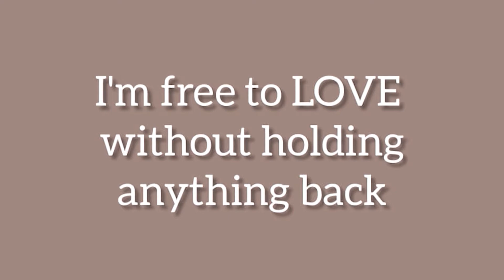Word Artist Alexus Shaw